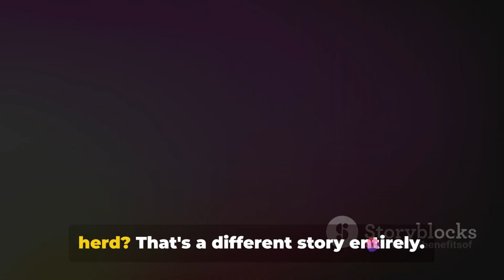Beastly Showdown Animals That Can Defeat a Lion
In this eye-opening video, we delve into the world of unexpected animal defenders who fearlessly stand their ground against the king of the jungle - the lion. Prepare to be amazed as we unveil fascinating facts backed by solid scientific research. From tiny contenders to unlikely heroes, these brave creatures challenge the natural order in remarkable ways. Watch till the end for jaw-dropping encounters and shocking revelations.

OUTLINE:
00:00:00
The King of the Jungle

00:00:43
The Elephant

00:01:15
The Hippopotamus

00:01:47
The Rhino and the Buffalo

00:02:29